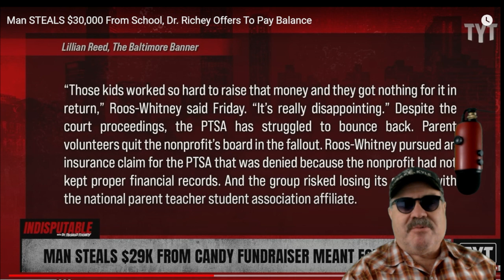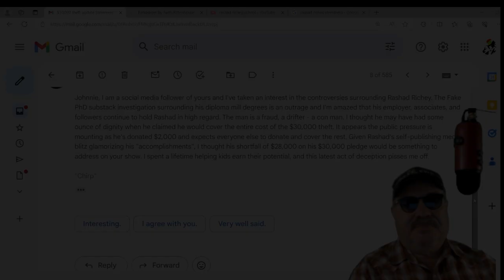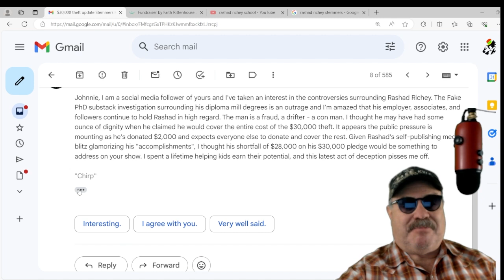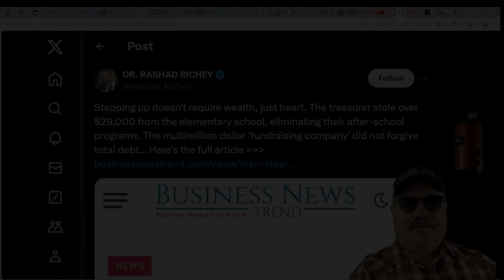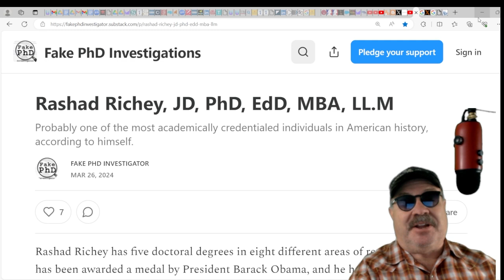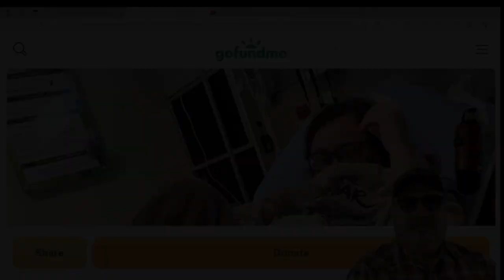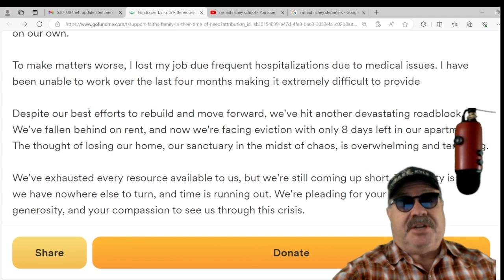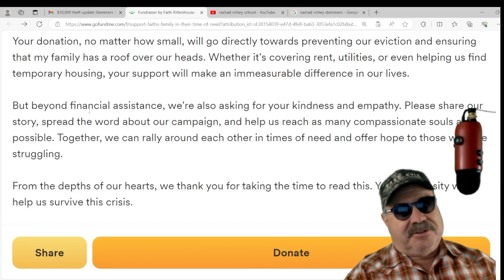Did Rashad Richey Keep His Promise to those Kids? + Kyle Rittenhouse News: Be Prepared for Surprises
Rashad Richey cherishes publicity, and one way he generated gobs of good pop was by pledging a donation to Stemmers Run Middle School, whose PTSA had come into financial despair after its treasurer absconded with its money from a candy sale. Rashad naturally pointed his finger at the candy company, admonishing it for not doing its fair share. To fill the void, Rashad stated he would pay the balance out of his own pocket. What a guy!  There was only one small problem: Months went by and he hadn't given the school any money at all.  Well, I just received an email that closes the chapter on this ordeal, and you'll be surprised at the outcome.

Also, it appears that Kyle Rittenhouse's family has come under some desperate times. In this video, I update you on their situation. It's not good.